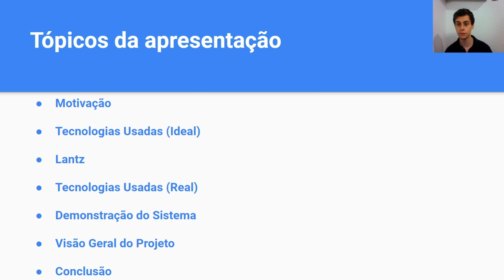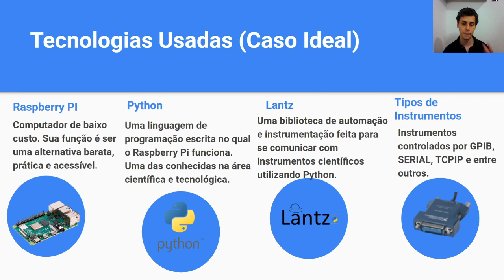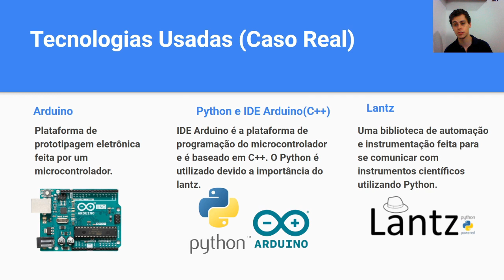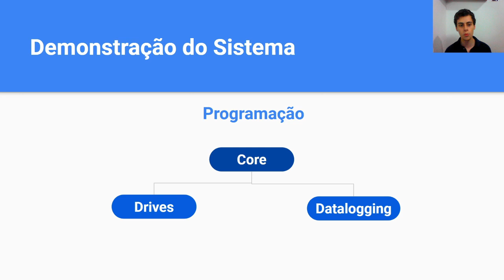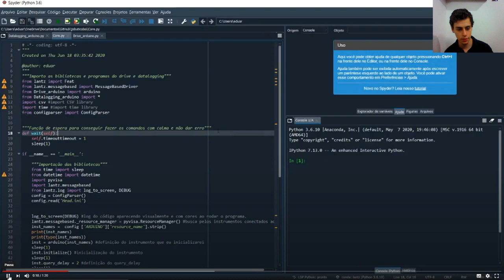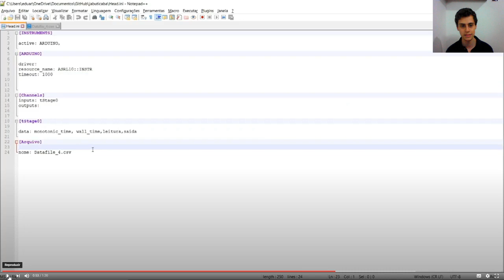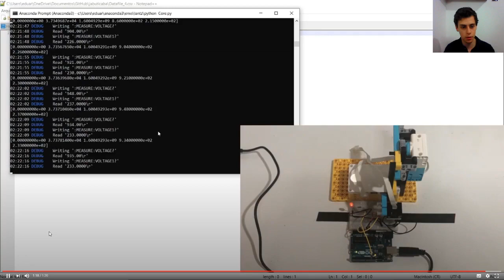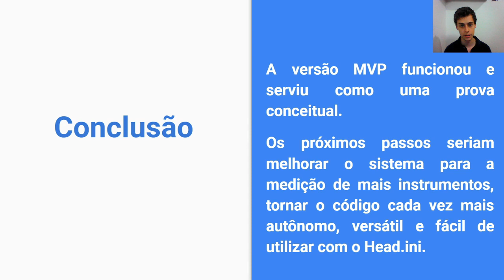PIBIC - JIC 2020 - Eduardo Brízida Vilela de Abreu